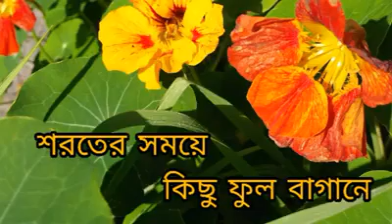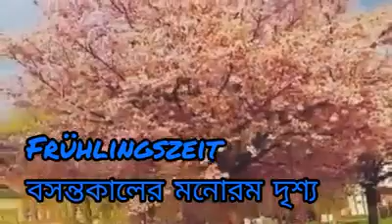Summer time in Germany